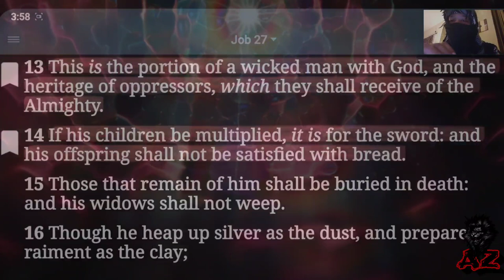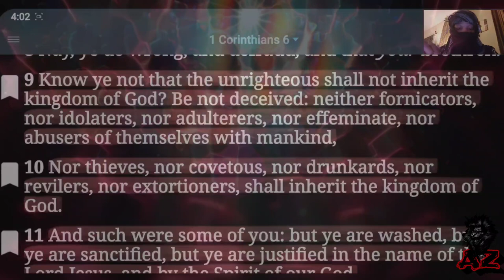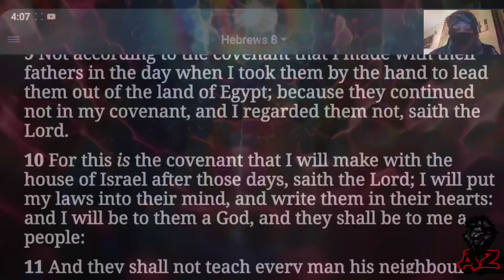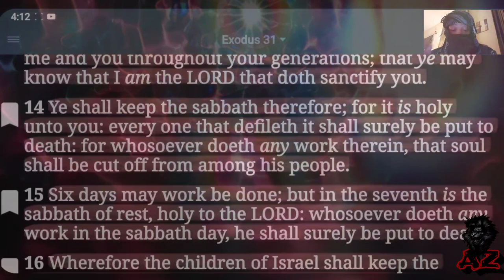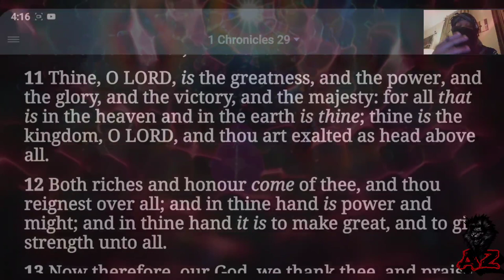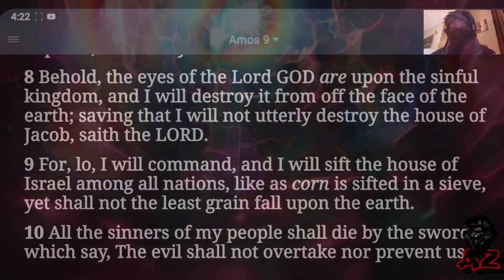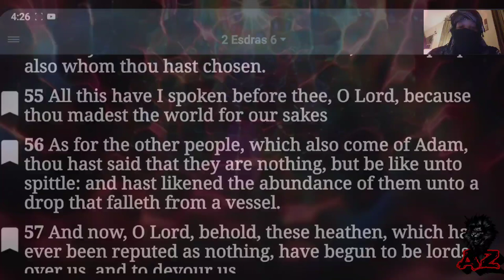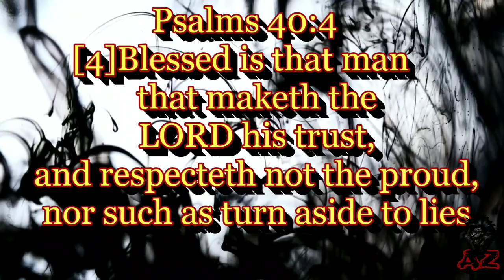WOE UNTO THE HEATHEN! ☄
Biblical precepts concerning the destruction of the wicked heathens.